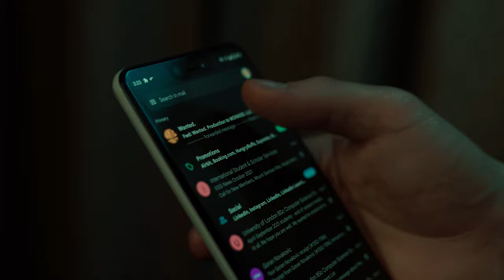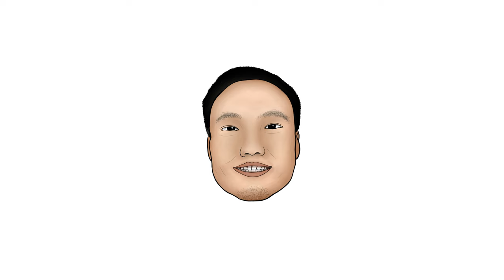TATARA - HOPE (Official Music Video)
The Official Music Video for TATARA's "HOPE".  Wanted. Records, a Division of Wanted. Production

👽Yo! Join the Wanted. Fans Discord Server

Credits.
Directed by @BAZURI
Filtered & Cgraded , Edited by @Elfierovski
Mixed & Mastered by @TRISHNA

Recorded at Wanted. Records, Studio W. & Records